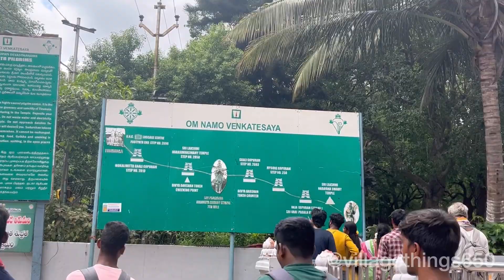Alipiri to Tirumala steps. అలిపిరి నుండి తిరుమల మెట్లు